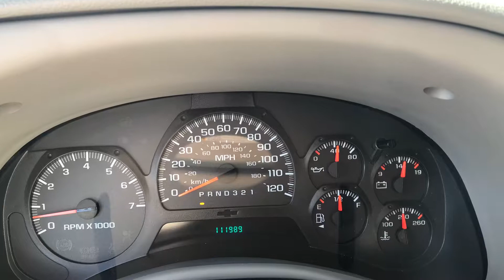2006 Chevrolet TrailBlazer LS Reno, Sparks, Carson City, Fallon, Fernley, Yerington, NV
2006 Chevrolet TrailBlazer LS

4 Wheel Drive
V6
Automatic

Nevada.